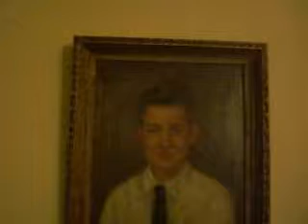One Night Videos Episode Three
Harry Nielsson's classic "Without You" taken from grace.